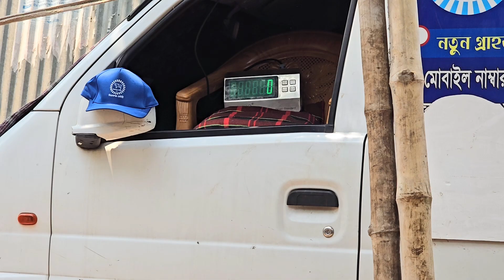Cow code 37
Live weight : 292 Kg
Live weight  Per Kg Price 520 Taka
Just Meat weight : 175 Kg (Approximate)
Age : 3 Year
Teeth 2
Total Price : 151840 Taka